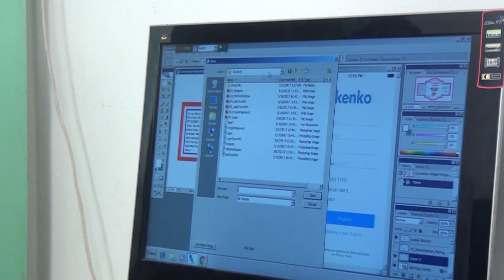Rana's Success Story| Graphics Design | LEDP | ICT Division of Bangladesh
I took a 50-day training on Graphic Design under the LEDP. After the completion of the training, I acquired full skill on graphic design. It had enabled me to become a successful freelancer and for this I am very grateful & many thanks to the LEDP & ICT division.